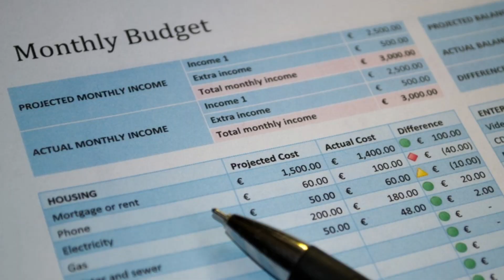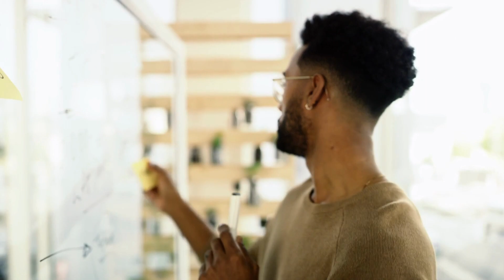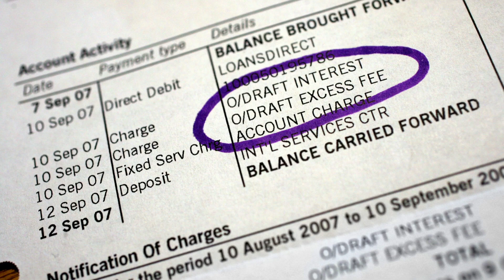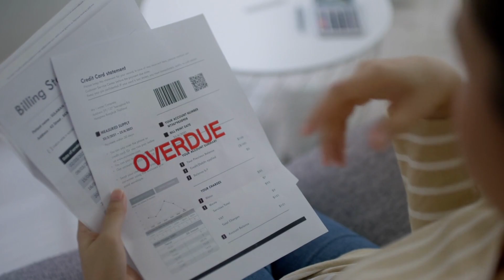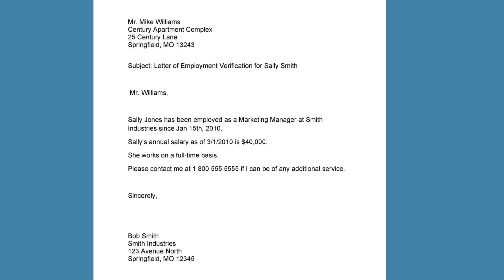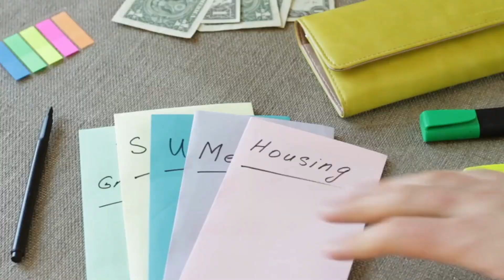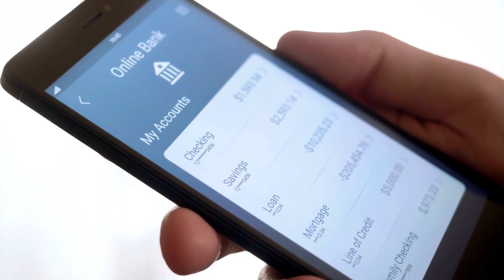Empower Your Employees' Financial Wellness: The Value of Financial Coaching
Paycheck to paycheck living is a reality for too many people. But what role do employers play in ending this cycle? In this video, I will examine the employer's role in providing financial stability for their employees and explore strategies for breaking the cycle of living from one paycheck to the next. From offering financial wellness programs to hiring a financial coach to work 1 on 1 with staff I will show you how employers can make a difference in their employees' lives. So, if you're an employer looking to make a positive impact, or an employee searching for financial stability, watch now and learn how the employer's role can help end paycheck to paycheck living.

Want to take control of your finances, improve your credit score, and level up financially? If yes then click on the Linktree link below to access a wealth of resources, including financial coaching sessions, free tools and resources, credit score analysis, exclusive content from The Financial Edge, and access to me on all social media platforms. By clicking this link, you'll be taking a step towards a brighter financial future and toward learning more about how to take your financial game to the next level. Let's work together to make your money work the hardest for you and start building the life you deserve!⬇⬇⬇⬇⬇⬇⬇⬇⬇⬇⬇⬇⬇⬇

*TIMESTAMP*
0:00 What this Video is all About!
0:24 Money Time Coaching Intro
0:37 The Problem
2:22 Benefits of Having Financially Fit Employees
3:09 Sign up for Monday.com
3:44 Early Signs of Financial Difficulty
4:12 Serious Signs
4:34 If You Want to Work With Me? Do This!
4:51 What Can Cause Financial Difficulties?
6:49 If You Notice These Signs How Can You Help?
7:06 Financial Indicators
8:06 The Importance of Accredited Financial Resources
8:40 How To Help Support Employees Live Within Their Means
9:07 What Employees May Do As a Last Resort
9:47 What Employees Can Do To Help Themselves
10:30 Closing Statement
11:15 Message to Employers
11:40 Don't Forget To Do This!
11:49 What I Want To Know From Employees & Employers in The Comment Section
12:21 Listen To The Voice That Says SUBSCRIBE NOW!